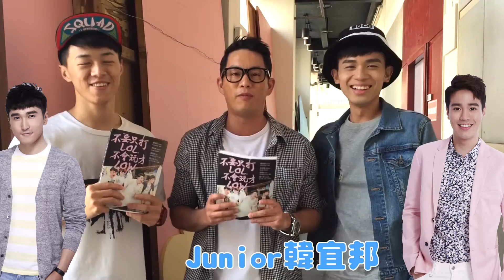『不要只打LOL，不會玩才LOW』師兄師姐大力支持之"Junior"篇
艾迪昇四位演藝圈新人親自帶新書登門拜訪眾師兄姊!!!
艾迪昇家族的四位小鮮肉 出書囉！
『不要只打LOL，不會玩才Low』是由謝毅宏、盧尚恩、郭柏傑、紐士晨四位演藝圈新人，分別就衝浪、桌遊、馬拉松、生存遊戲，四種新世代娛樂，帶你去玩、輕鬆入門。